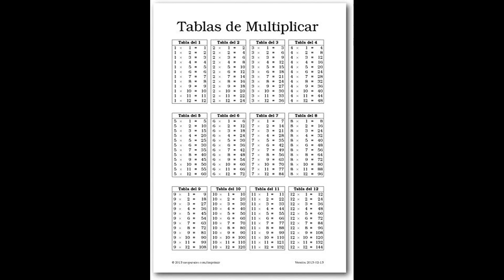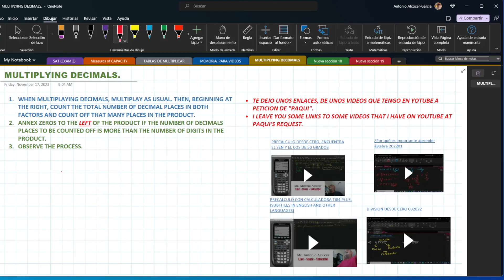MULTIPLYING DECIMALS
WHEN MULTIPLYING DECIMALS, MULTIPLY AS USUAL. THEN, BEGINNING AT THE RIGHT, COUNT THE TOTAL NUMBER OF DECIMAL PLACES IN BOTH FACTORS AND COUNT OFF THAT MANY PLACES IN THE PRODUCT. ANNEXZEROS TO THE LEFT OF THE PRODUCT IF THE NUMBER OF DECIMAL PLACES TO BE COUNTED OFF IS MORE THAN THE NUMBER OF DIGITS IN THE PRODUCT.